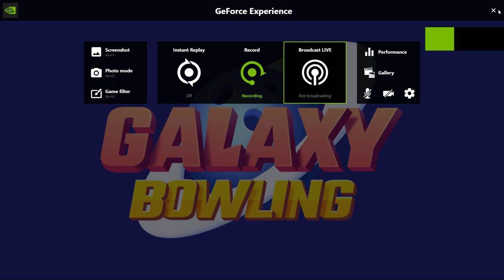galaxy bowling friday morning